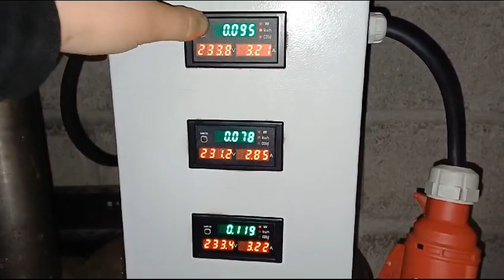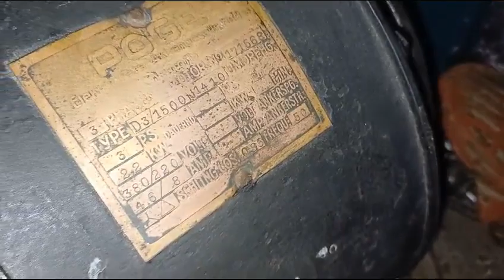Essaie de consommation énergétique 400V Triphasé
Analyse de la consommation énergétique d'une installation électrique a l'aide d'un vieux moteur de machine-outil restaurer comme source de consommation réactive sur prises 400V triphasé.